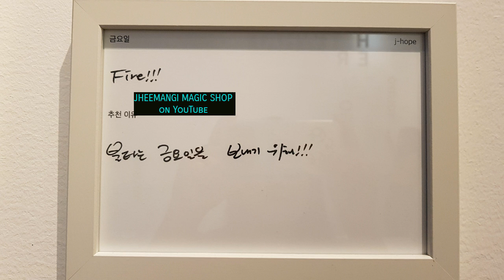[TRANSLATED] JHOPE'S SONG RECOMMENDATION FOR FRIDAYS